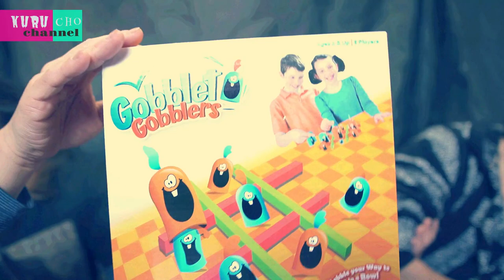進化系マルバツゲーム！？謎の「ゴブレットゴブラーズ」やってみた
最近ゲームをやる事が増えてます、クルチョモchannelです！

今回は誰しもがやった事のある、
あのマルバツゲームが進化した
「ゴブレットゴブラーズ」というゲームを二人でやってみました。

「マルバツゲームがあれ以上進化するの？」

そんな事を言うチョモも最後はどハマりでした。

大分リアルに流行りそうなゲームだと思いました！

気になった方は商品リンクへどうぞ！

ウィルスでお家にいる時間が比較的長くなった方も多いと思います。
こんな時、家族とアナログゲームで盛り上がってみてわ！？

【商品リンク】
Gobblet Gobblers ボードゲーム ゴブレットゴブラーズ